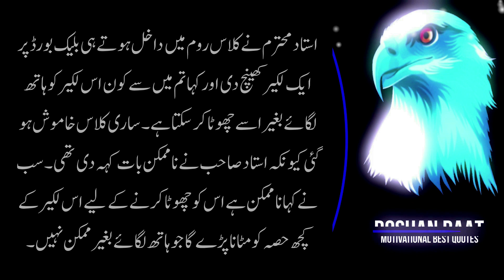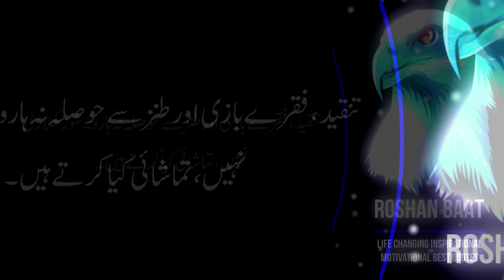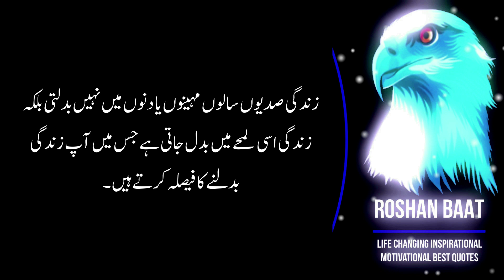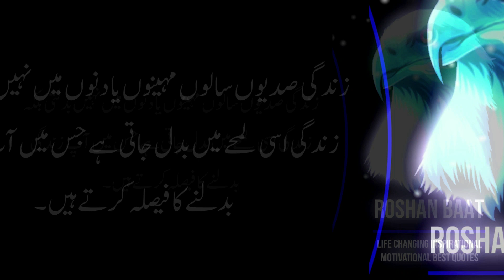Amazing Quotes In Urdu | your conscience voice | Sabaq Amoz Aqwal | Urdu Quotations | Roshan Baat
Asalam o Alikom

Voice Hafiz M Tahir